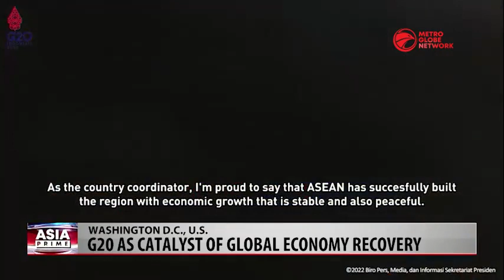President Widodo Meets U.S Business Leaders & ASEAN - U.S. Special Summit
From the ASEAN-U.S Special Summit, Indonesian President Joko Widodo invited U.S Companies to invest in Indonesia as he lauded Indonesia's large business potential  and its rich natural resources. Meanwhile, in the meantime Indonesian President Joko Widodo sees G20 can speed up global economy recovery despite growing tensions in the Indo-Pacific region and ongoing war in Ukraine that have disrupted global economy.